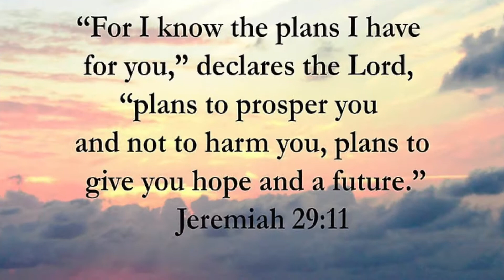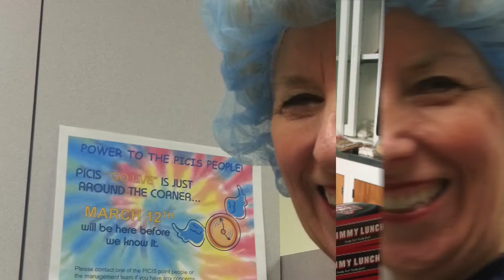The Plans I Have for You